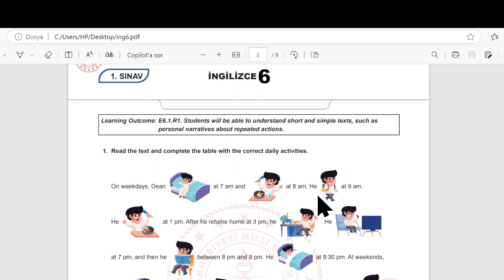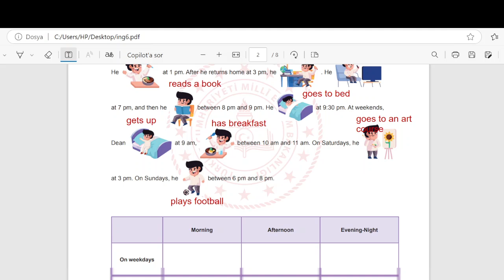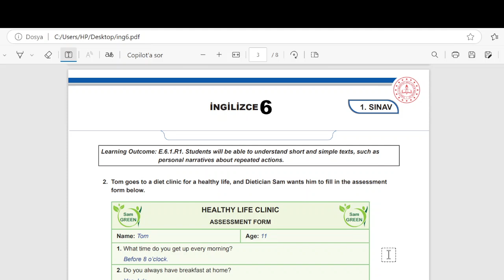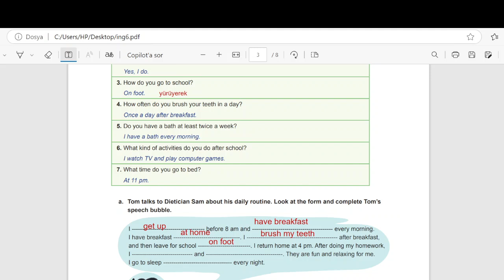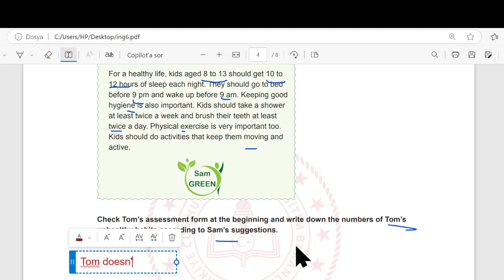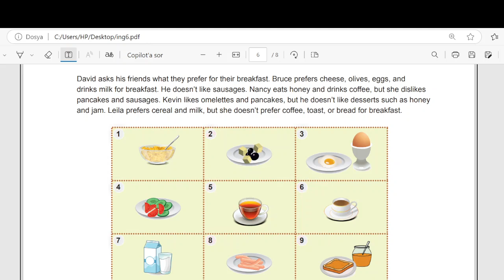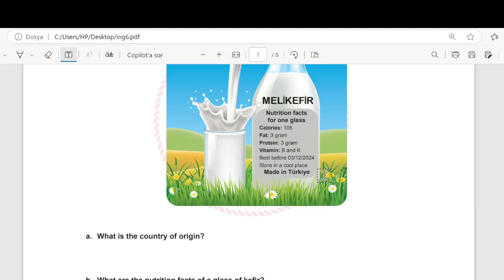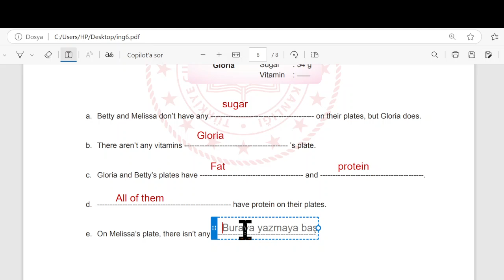6.sınıf 1.Meb İngilizce sınavı